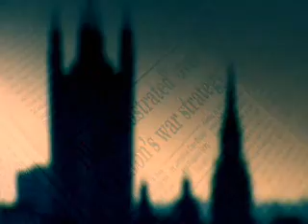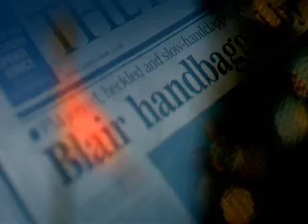The Alastair Campbell Diaries Episode 2 pt 5/6